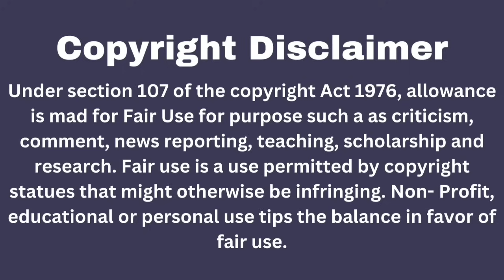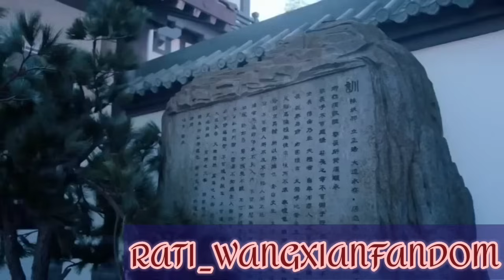PAST DESTROY OUR FUTURE/PART-5/WANGXIAN FANFICTION EXPLAIN IN HINDI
Welcome to Rati_Wangxian Fandom, your go-to channel for all type of Wangxian fanfictions😁 My name is Rati, and I am passionate about creating and sharing fanfiction that explores the beautiful relationship between Lan Wangji and Wei Wuxian. In this channel, I will be explaining Wangxian fanfiction in Hindi to bring these captivating stories to a wider audience. 🙏🙏

As an avid fan and writer, I pour my heart into every story, and I am excited to share my creations with you. Join our growing community to immerse yourself in the world of Wangxian, where every tale is filled with romance, drama, and adventure.

**NOTE:**
All the pictures and fanart used in the video are not mine.